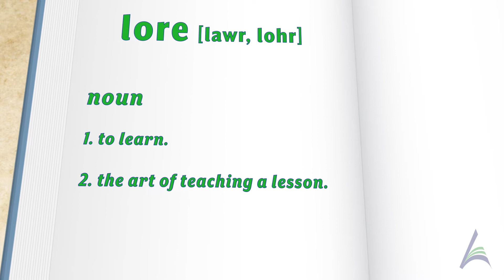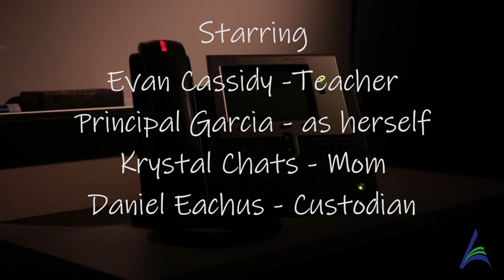History of Loara